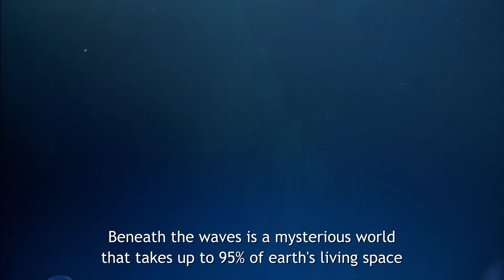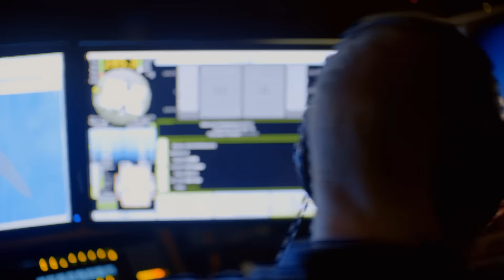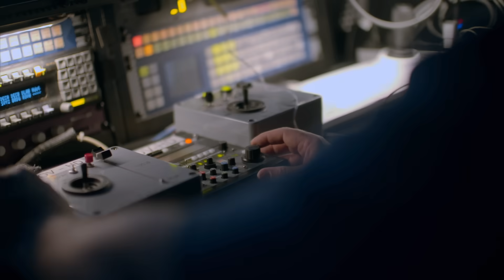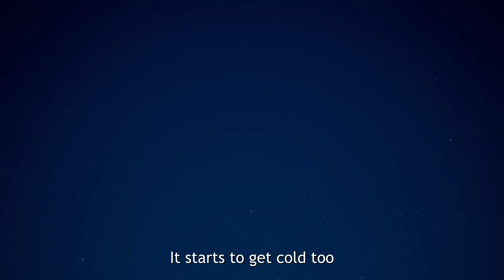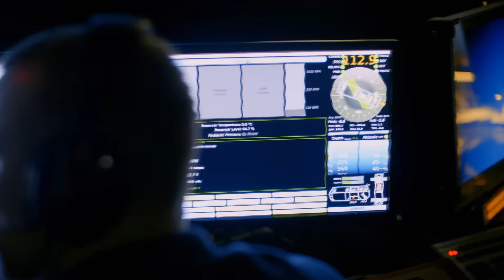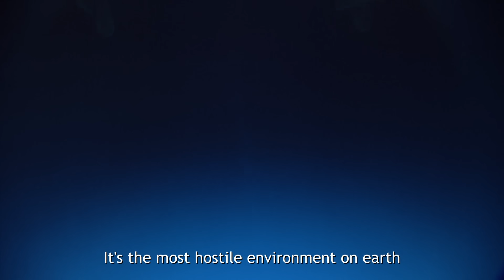The deep ocean is the final frontier on planet Earth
The ocean covers 70% of our planet. The deep-sea floor is a realm that is largely unexplored, but cutting-edge technology is enabling a new generation of aquanauts to go deeper than ever before.

Beneath the waves is a mysterious world that takes up to 95% of Earth's living space. Only three people have ever reached the bottom of the deepest part of the ocean. The deep is a world without sunlight, of freezing temperatures, and immense pressure. It's remained largely unexplored until now.

Cutting-edge technology is enabling a new generation of aquanauts to explore deeper than ever before. They are opening up a whole new world of potential benefits to humanity. The risks are great, but the rewards could be greater. From a vast wealth of resources to clues about the origins of life, the race is on to the final frontier

The Okeanos Explorer, the American government state-of-the-art vessel, designed for every type of deep ocean exploration from discovering new species to investigating shipwrecks. On board, engineers and scientists come together to answer questions about the origins of life and human history.

Today the Okeanos is on a mission to investigate the wreck of a World War one submarine. Engineer Bobby Moore is part of a team who has developed the technology for this type of mission.

The “deep discover”, a remote operating vehicle is equipped with 20 powerful LED lights and designed to withstand the huge pressure four miles down. Equivalent to 50 jumbo jets stacked on top of a person

While the crew of the Okeanos send robots to investigate the deep, some of their fellow scientists prefer a more hands-on approach. Doctor Greg stone is a world leading marine biologist with over 8,000 hours under the sea. He has been exploring the abyss in person for 30 years.

The technology opening up the deep is also opening up opportunity. Not just to witness the diversity of life but to glimpse vast amounts of rare mineral resources. Some of the world's most valuable metals can be found deep under the waves. A discovery that has begun to pique the interest of the global mining industry.

The boldest of mining companies are heading to the deep drawn by the allure of a new Gold Rush. But to exploit it they're also beating a path to another strange new world. In an industrial estate in the north of England, SMD is one of the world's leading manufacturers of remote underwater equipment. The industrial technology the company has developed has made mining possible several kilometers beneath the ocean surface.

With an estimated 150 trillion dollars’ worth of gold alone, deep-sea mining has the potential to transform the global economy.

With so much still to discover, mining in the deep ocean could have unknowable impact. It's not just life today that may need protecting; reaching the deep ocean might just allow researchers to answer some truly fundamental questions. Hydrothermal vents, hot springs on the ocean floor, are cracks in the Earth's crust. Some claim they could help scientists glimpse the origins of life itself.

We might still be years away from unlocking the mysteries of the deep. Even with the latest technology, this kind of exploration is always challenging.  As the crew of the Okeanos comes to terms with a scale of the challenge and the opportunity that lies beneath, what they and others discover could transform humanity's understanding of how to protect the ocean.

It's the most hostile environment on earth, but the keys to our future may lie in the deep.